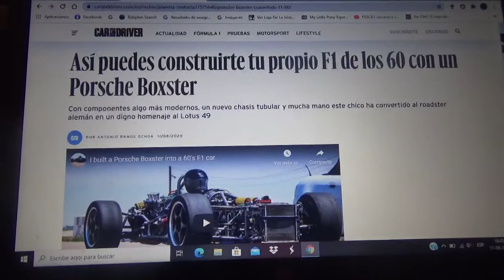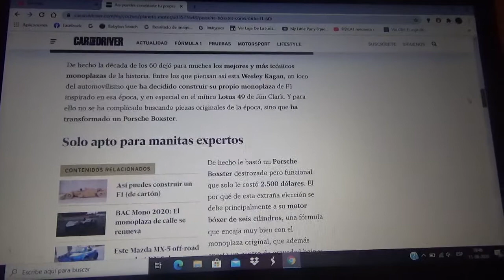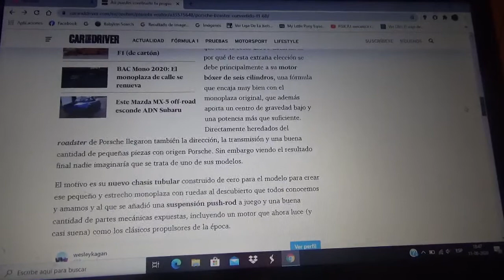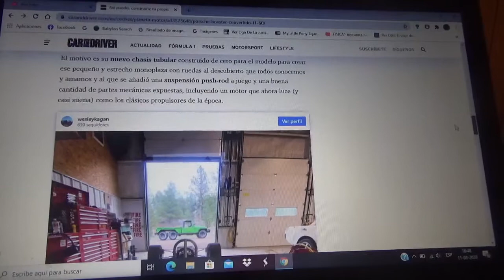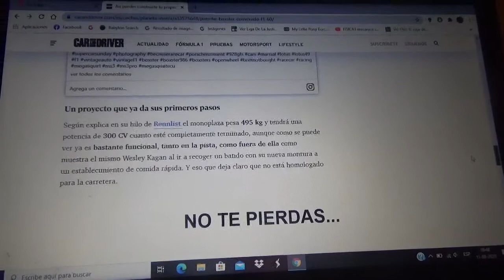Una persona convierte un Porsche Boxster en un auto Fórmula 1 de los 60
Una persona llamada Wesley Kagan creó a partir de una unidad del modelo descapotable alemán una réplica del mítico Lotus 49 con piezas de repuesto modernas y un nuevo chasis tubular